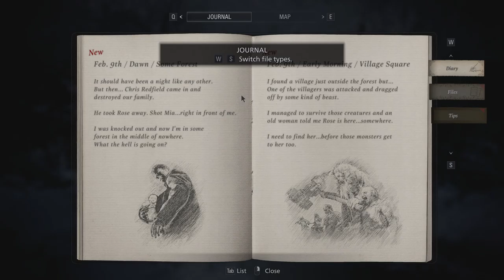Resident Evil Village [2] Curse of the Ethan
Bland stuff, setting up the story. Most of it I already got from the demo. Still weird how they're just chatting while the house is on fire. Get out of the burning house first. This isn't rocket science!